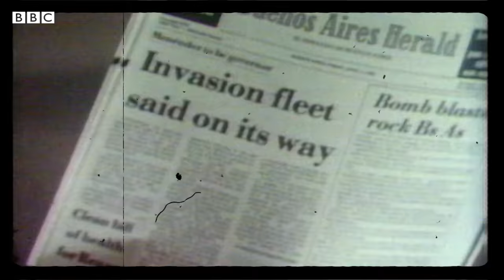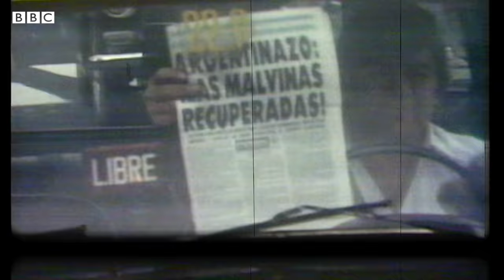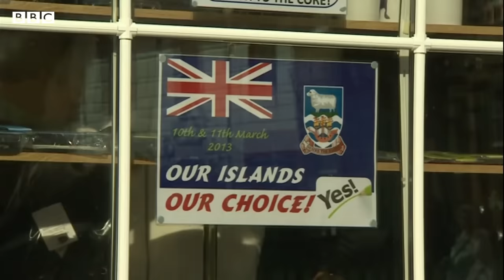Cómo las islas Malvinas/Falklands terminaron siendo un territorio británico de ultramar | BBC Mundo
Este año se cumplen 40 años de la guerra de las Malvinas o Falklands, el sangriento conflicto que enfrentó a Argentina y Reino Unido por el control de este archipiélago ubicado en el Atlántico Sur.

Los desacuerdos en torno a la soberanía de estas islas son mucho más antiguos y han involucrado no solamente a argentinos y británicos.

Pero, ¿cómo acabaron siendo un territorio británico de ultramar?

En este video te contamos algunas claves de esta compleja y controvertida historia.

● Presentación: Laura García
● Investigación y guion: Veronica Smink, Agustina Latourrette, Gerardo Lizardi, Laura García
● Edición de video y animaciones: Mariana Castiñeiras
● Editoras: Natalia Pianzola, Carolina Robino